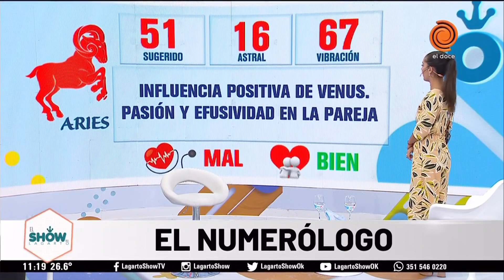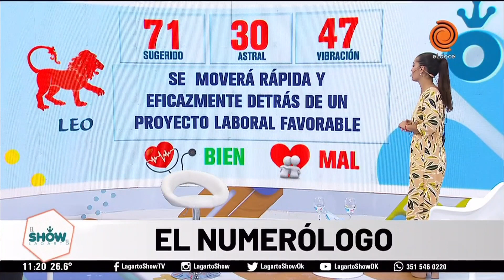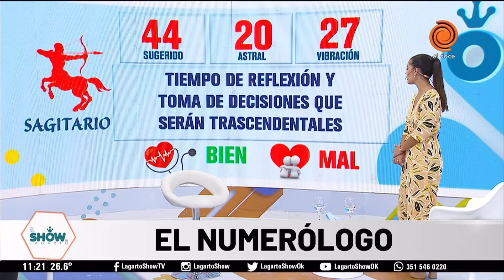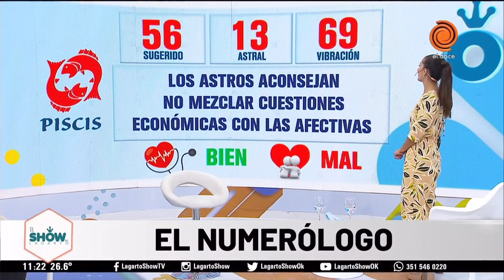Horoscopo del día 15 de marzo de 2022 El Numerólogo del Lagarto Show